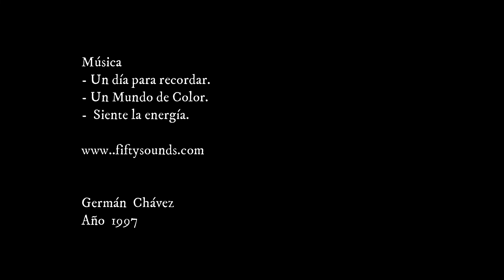Trekking Cordillera de la Viuda - Lima - Junín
Trekking  en la Cordillera de la Viuda,  entre los departamentos de de Lima y Junín. Andes centrales. La Ruta: Laguna Chuchón - Laguna León Cocha - Laguna Azulcocha - Laguna y pueblo de Marcapomacocha.